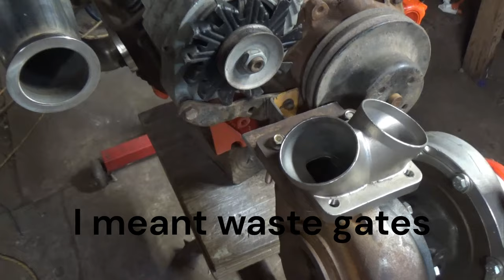Building my first turbo kit, hot side.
In this video I start building my turbo system.  I start out by making a bracket to hold my GT45 turbo in place, in order for me to run the stainless tubes to the turbocharger.  The engine is a stock 305 chevy. I'm using flowtech up and forward headers that are made out of 304 stainless steel.